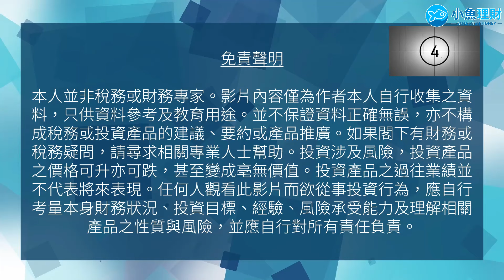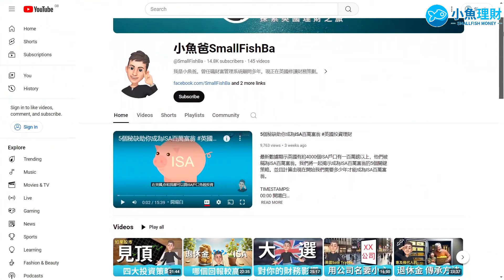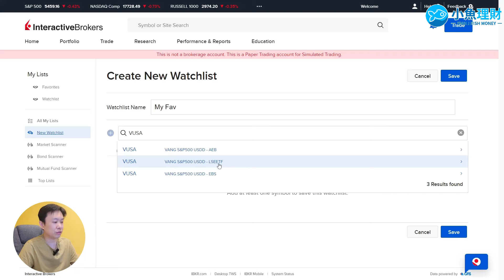IB教學: 令IB幫你輕鬆監控股市 | 英國投資理財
不要再無時無刻看著股價了。你可以在IB (Interactive Brokers) 平台上使用Watch List功能來監控股票價格。而且亦可設定IB在股票價格達到預設目標時自動發出通知。令你不用把寶貴的時間放在別的事情上。

TIMESTAMPS:
00:00 開場白
00:49 Watchlist 的用處
01:42 建立Watchlist
04:10 修改顯示資料
07:31 設計到價提示
11:04 其他功能

💪iFAST Global Bank
存入£500以上超過3個月即可獲£5獎賞

本人並非稅務或財務專家。影片內容僅為作者本人自行收集之資料，只供資料參考及教育用途。並不保證資料正確無誤，亦不構成稅務或投資產品的建議、要約或產品推廣。如果閣下有財務或稅務疑問，請尋求相關專業人士幫助。投資涉及風險，投資產品之價格可升亦可跌，甚至變成亳無價值。投資產品之過往業績並不代表將來表現。任何人觀看此影片而欲從事投資行為，應自行考量本身財務狀況、投資目標、經驗、風險承受能力及理解相關產品之性質與風險，並應自行對所有責任負責。

This description contains affiliate links, which means that at no additional cost to you, we may receive a small commission for each sign up or purchase that you make using our affiliate links. Thank you for your support!

CREDITS:
🖼 Free stock videos, photos, and graphics from Pexel.com, Pixabay.com and Coverr.co